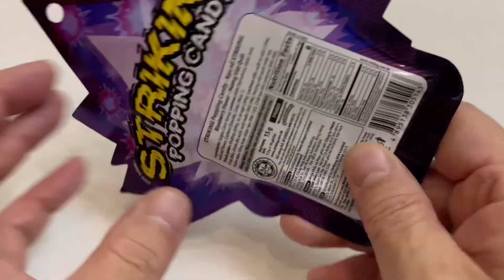🇻🇳Vietnam striking popping candy 😊